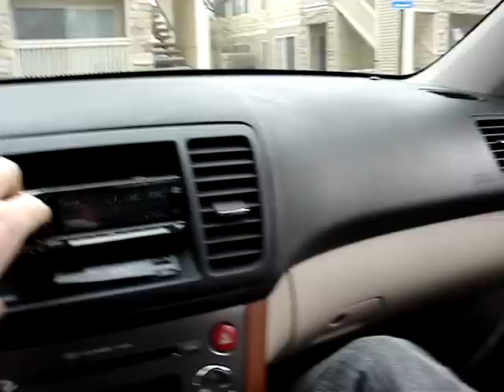Ported 13W7 Choking out my friend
3.0 cubes @ 34 Hz

1600 RMS only ;(